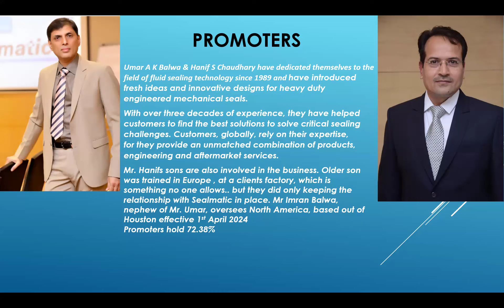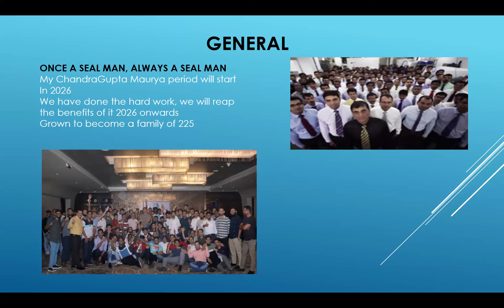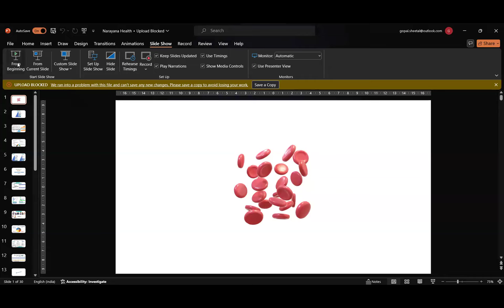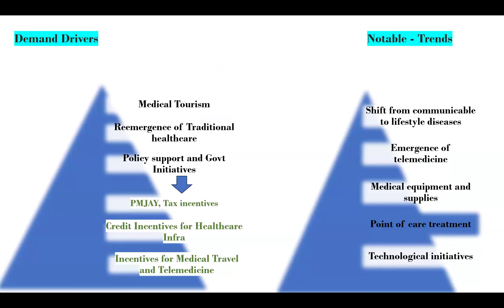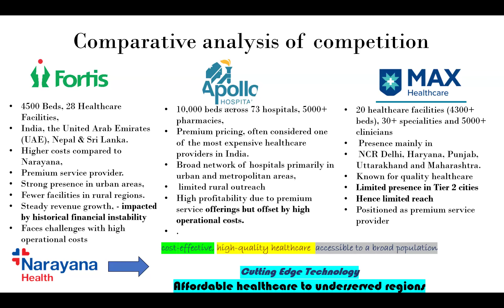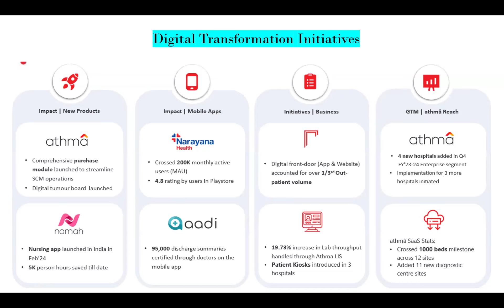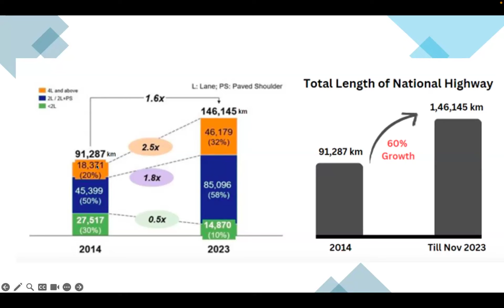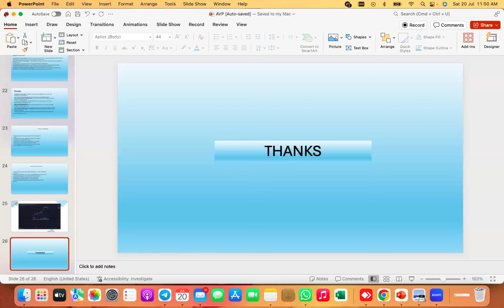ALD morning session 20th July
Sealmatic, Narayana Hrudyalaya and AVP infra covered in detail